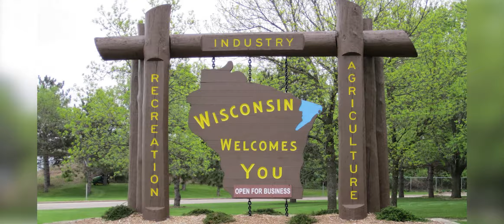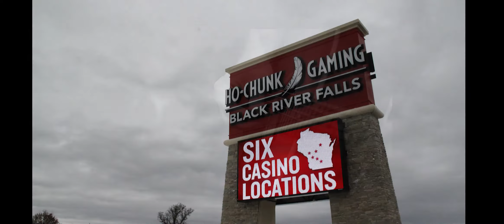What I Saw Up North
A tale about my first visit to an Reservation Casino (It was great)!